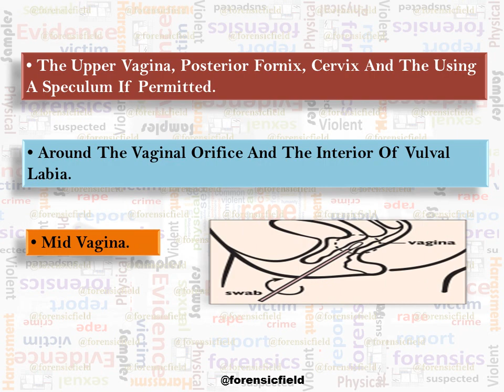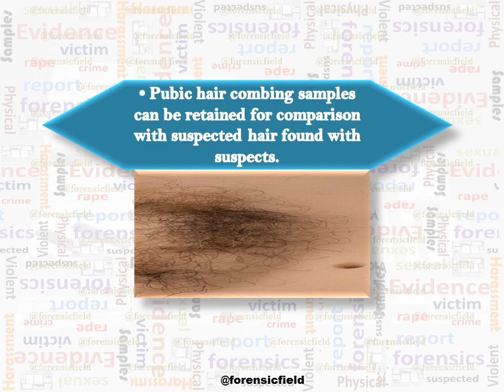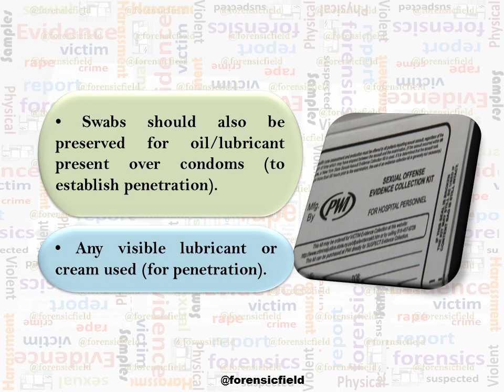Collection and preservation of Biological Samples in Sexual Offences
Collection and Preservations of Biological Samples in Sexual Offences::

Sexual assault is a legal term used to describe a range of sexual offences, from showing indecent images to another person, to kissing or touching them, as well as penetration of the person’s body with a body part or object.

The legal term for all these kinds of offences is ‘sexual assault’.

The circumstances behind any report of rape or sexual assault are unique, so the way of investigation of each one can vary.
However, every investigation starts with the same steps to collect as much evidence as be possible. In this process forensic team have to do lots of efforts.

This Video is about how to collect and preserved evidences in case of Sexual Assault , Which type of tools are needed and What kinds of evidences should be collected.

For More Information Watch The Video Till End.